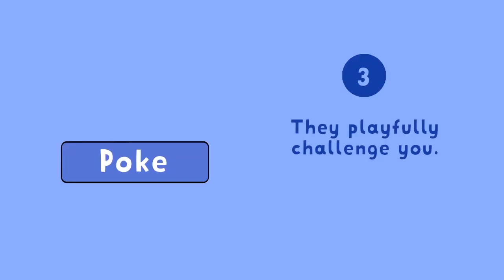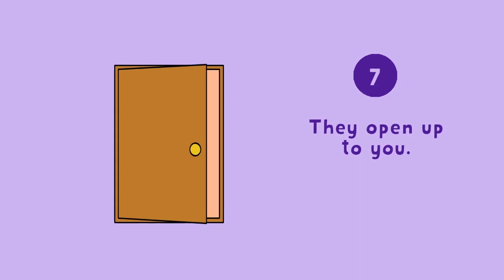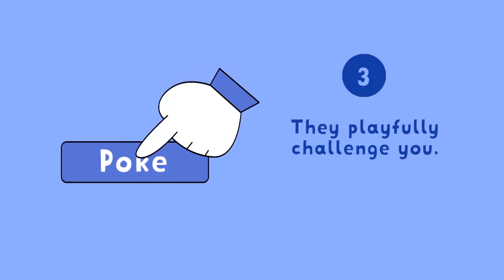Extrovert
an outgoing, overtly expressive person